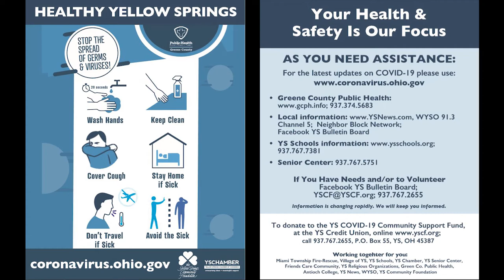COMMUNITY ADDRESSES BY JOSUE SALMERON & PAM CONINE 2020_03/17